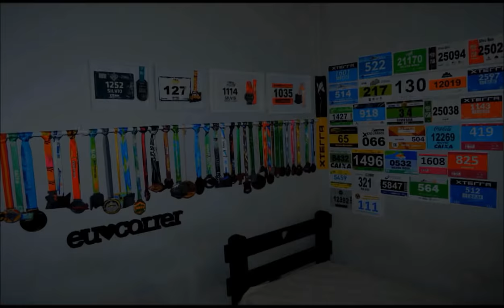XTERRA COSTA VERDE 2018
Faaaaaala corredores, tudo bem? Participamos doS 21km do Xterra Costa Verde em Mangaratiba RJ, prova que tinha tudo para ser tranquila e rápida... não fosse a mãe natureza mandar uma chuva a semana toda que deixou as trilhas escorregadias e o que era barro virou lama e os tombos foram inevitáveis. Então confere ai como foi a prova!!